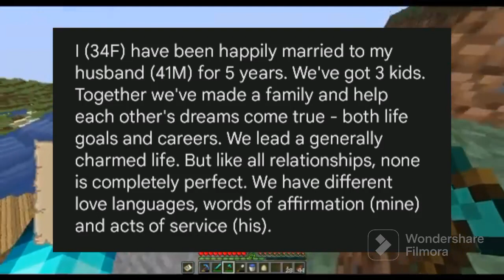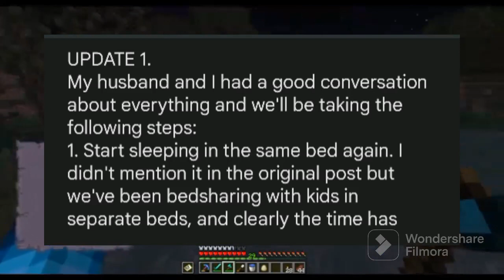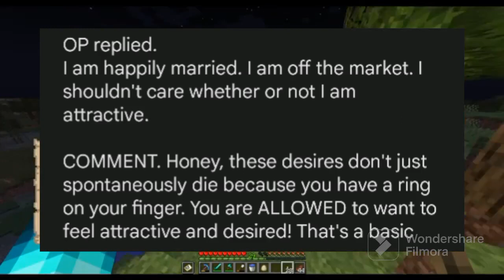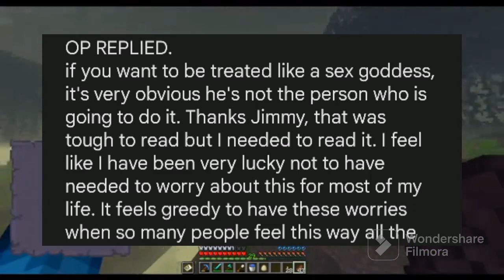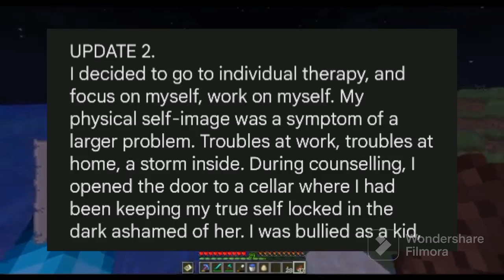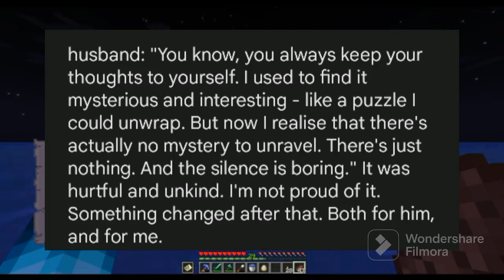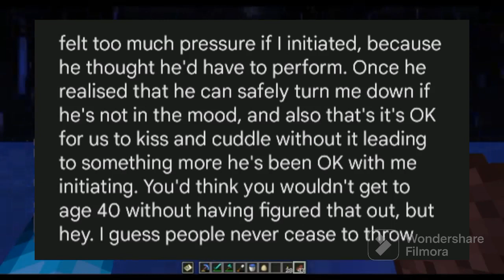I feel unattractive to my husband after giving birth.....with updates!!